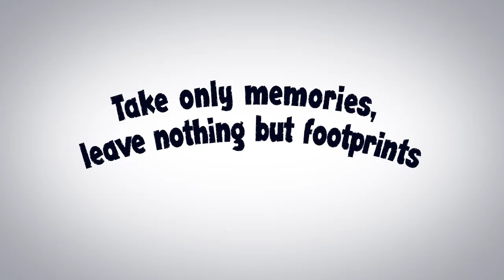Take only memories, leave nothing but footprints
Živa and Tonček are teaching the bonton in nature near the Putrih klavže water barriers, along the Idrijca river and suspension bridge at Zagoda, near the Wild lake and in karst forest.

Idea concept: Maja Zupanc, Jernej Žmitek, Kaja Lipušček, Urška Bajec Rupnik, Mojca Gorjup Kavčič
Script: Maja Zupanc, Jernej Žmitek v sodelovanju z Geopark Idrija
Illustrations: Kaja Lipušček
Animation: Jernej Žmitek
Producer: Jure Vizjak
Edited by: Urška Bajec Rupnik, Mojca Gorjup Kavčič
Texts: Urška Bajec Rupnik, Mojca Gorjup Kavčič

Project co-funded by European Union funds (ERDF, IPA)